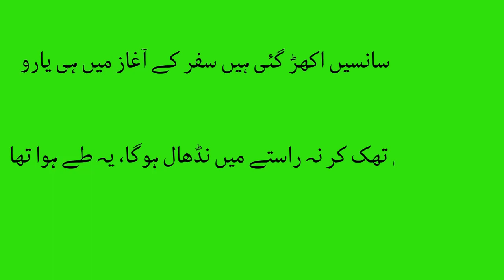Green Screen Urdu poetry